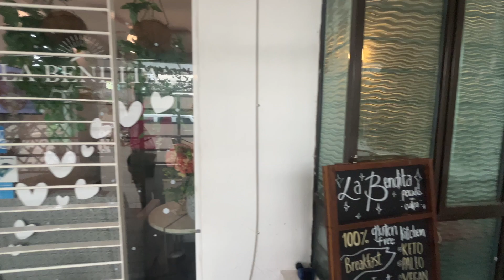Eating At The Worst Gluten-Free Restaurant in Mexico | Interracial Couple Travel Vlog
My name is Nik,  a thriving transgender guy from the U.S. I share videos about my experiences living abroad with my wife Jae. I also work as a freelancer helping others achieve their goals of living abroad or taking a sabbatical by doing hands-on one-on-one coaching for logistical and financial planning to achieve your goals.
I help design and build your life /"house". You have to live in it and maintain it.

My why: I’m a third-generation LGBTQ+ person, and I want to ensure I share my story in my own words and my own truth. Posterity Matters. I'm here to spread knowledge and have fun. This is a negativity-free zone. I block people who leave hateful comments.

~Peace